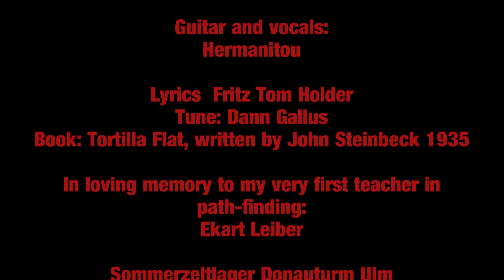Leise geht die Gallone im Kreise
Eines der schönsten Campfire-sing-alongs (Lagerfeuer-Lieder). Vielfach nachgefragt - hier ist es:-)  Es ist hier meinem ersten Lehrer und Freund Ekart Leiber gewidmet und zeigt Bilder von Zeltlagern der DPSG Ulm-Ost sowie aus Tortilla Flat.